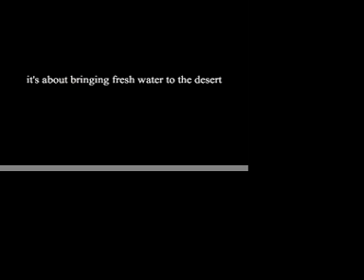Turkana water well drilling movie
Promo movie for the drilling of water wells in desert place Turkana (north west Kenya).